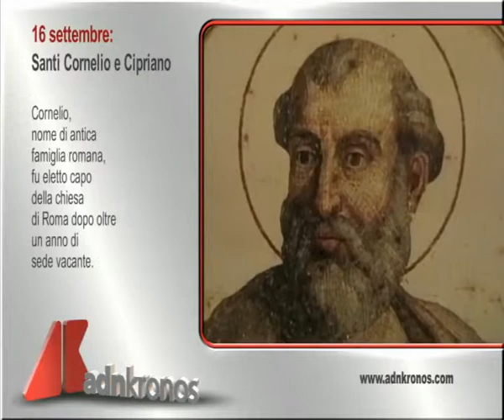Il santo di oggi, 16 settembre...